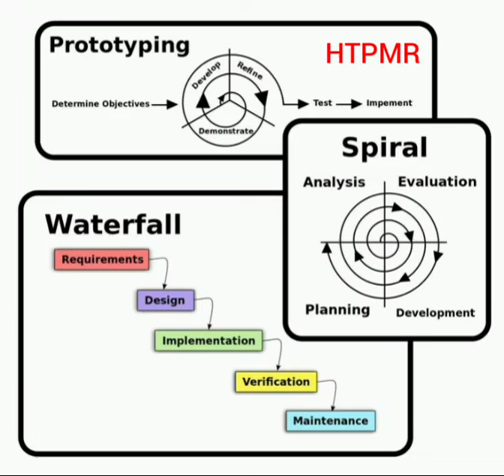Do You Know Software Engineering - HTPMR